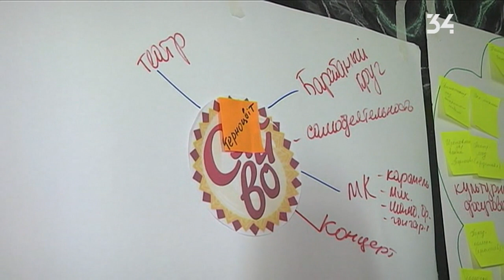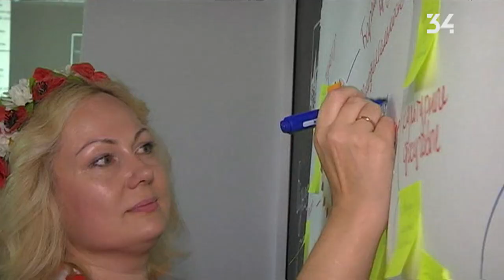Велопробег, уличная еда и барабаны: Павлоград, Терновку и Першотравенск ждет фестиваль СитиФест